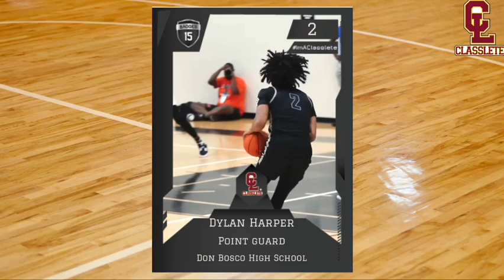Capturing some Dylan Harper highlights with classlete